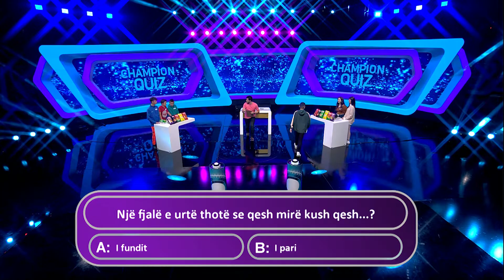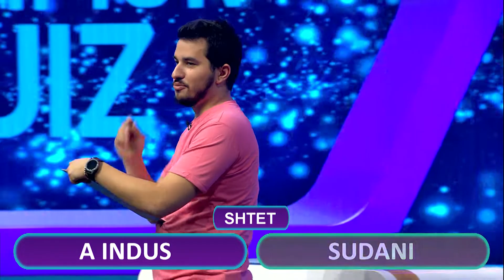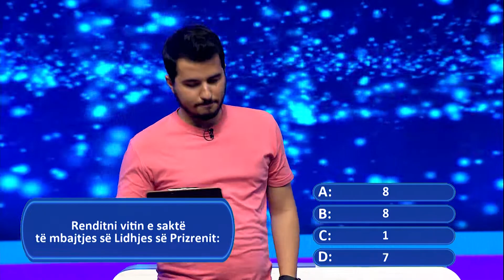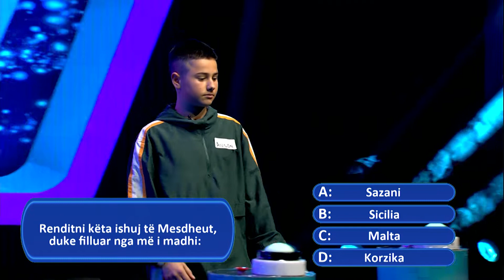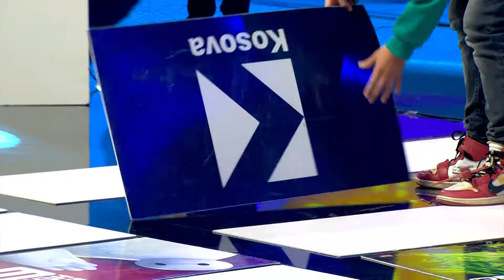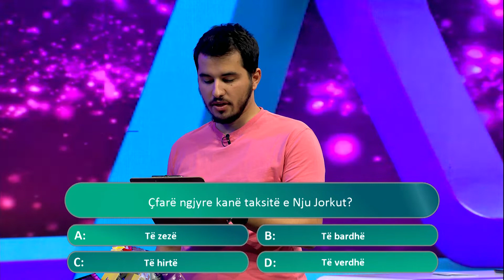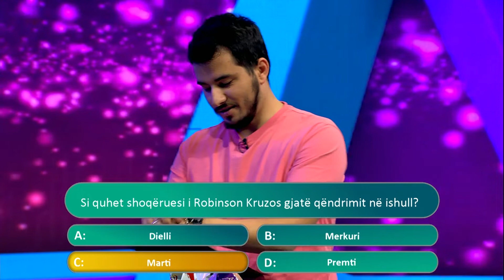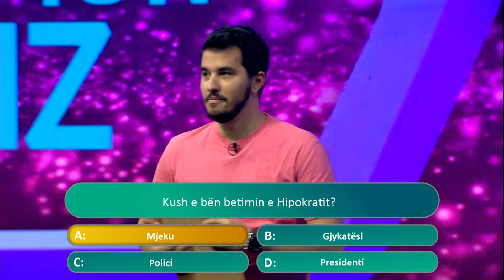CHAMPION QUIZ EP15 SE05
Quiz Show
Kuiz Show
Game Show
TV SHOW
Entertainment show